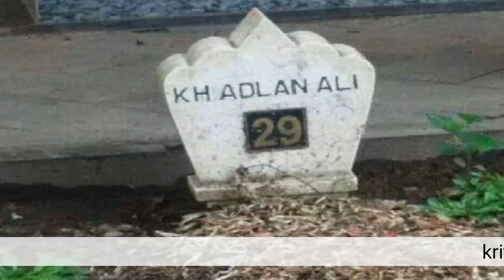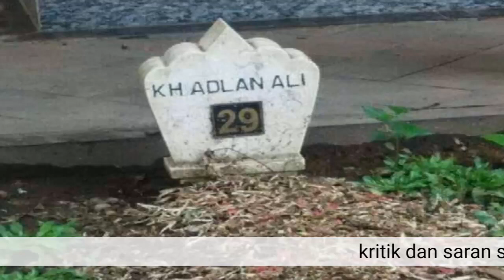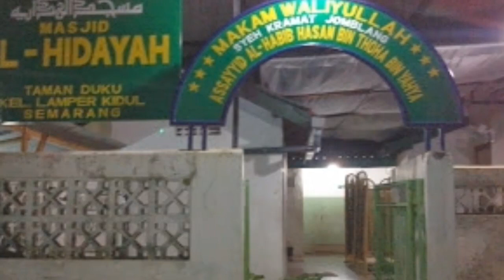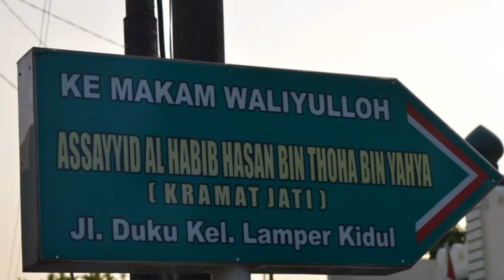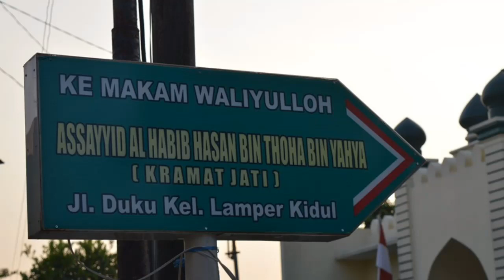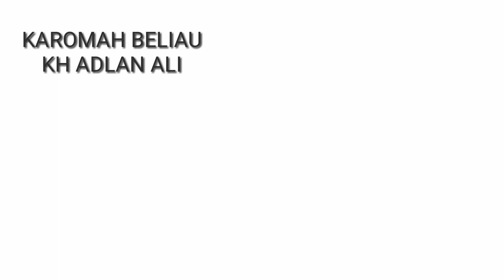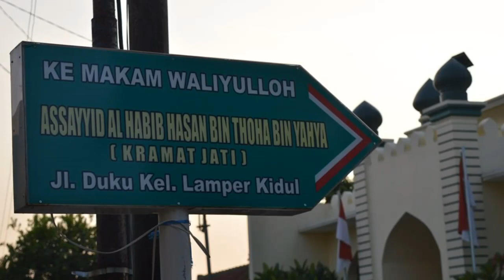KAROMAH BIOGRAFI KH ADLAN ALI-cukir jombang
karomah biografi kh adlan ali cukir jombang beliau adalah salah satu murid kh hasym as'ari tebu ireng jombang.beliau lahir di gresik maskumambang kecamatan dukun sedayu kabupaten gresik beliau juga merupakan pendiri thoriqoh al mu'tabaroh an nahdliyah.saat menjadi di tebu ireng kh adlan ali menjadi kepercayaan dan santri kesayangan hadratussyaikh kh hasym as'ari.

semoga dengan video karomah biografi kh adlan ali ini kita bisa mengambil hikmahnya mohon maaf apabila ada kesalahan. jangan lupa klik subcribe dan gambar lonceng utuk mengetahui video-video menarik lainnya like dan share ke semua media sosial yang kalian punya.